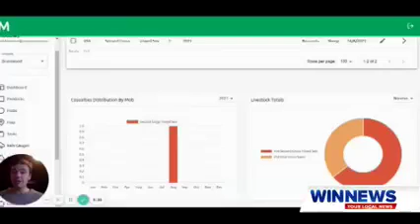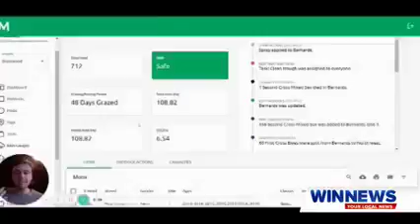Agricultural Start Ups - Win News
Ag startups across Central Victoria will soon share in a two million dollar funding boost.
Fourth generation farmer Jock Lawrence and founder of a farm management software, says adopting technology creates a more productive industry.